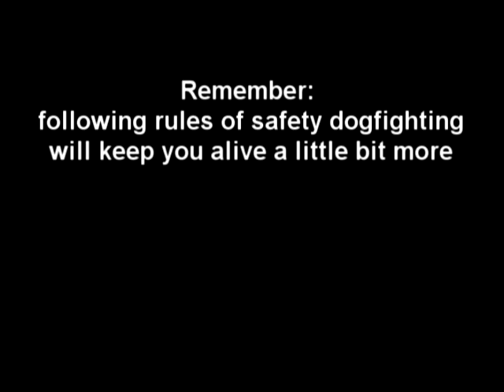How not to dogfight rule 1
Some really cool stuff about it!
Check it out!

But. eh. well... on russian )